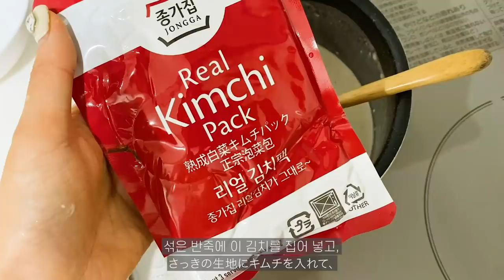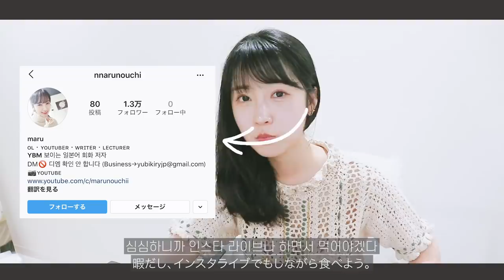일본에 있어도 한국인은 매운 걸 먹어야 한다 (불닭김치전으로 향수병 극복하기)